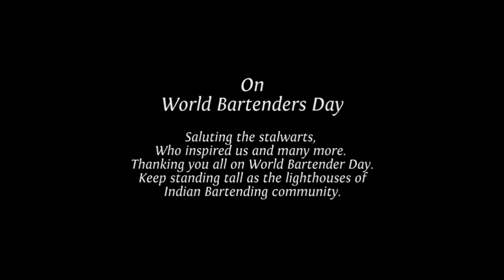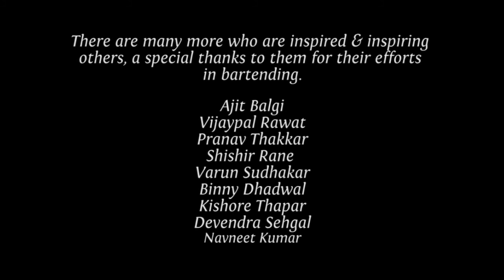Saluting the Indian Bartending Stalwarts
They have changed the face of bartending scenario in India. On this World Bartender Day, we take the opportunity to salute them for their contribution to the industry.
Happy WorldBartenderDay Cheers!